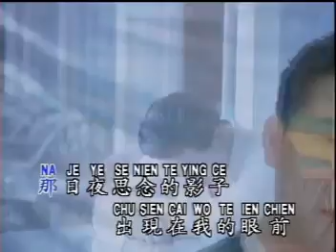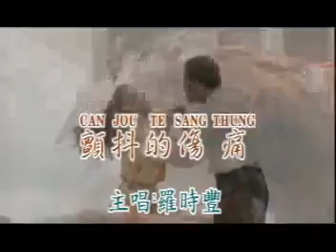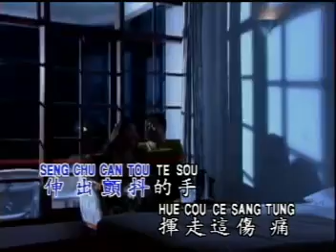CAN JOU TE SANG THUNG - LUO SHI FENG (DANIEL LUO)